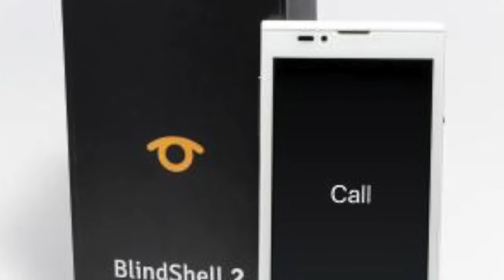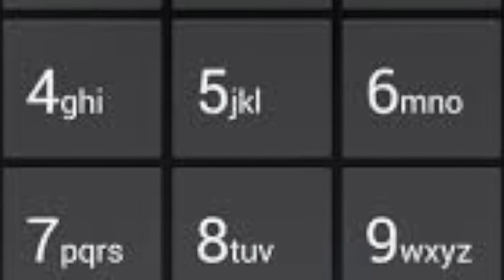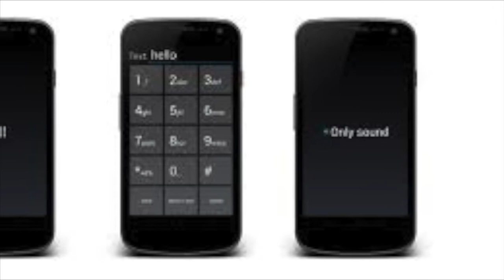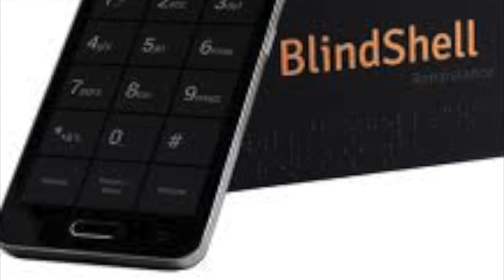Un Mobile Androïd 5 1 Lollipop Destiné Aux Personnes Aveugles et Malvoyantes Caractèristiques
Bonjour à tous ce téléphone dédié aux personnes malvoyantes
BlindShell le téléphone Accessible
BlindShell est un smartphone vocal tout en un, proposant aux personnes déficientes visuelles un accès simplifié et sans efforts au système d’exploitation Android, tout en se focalisant sur l’essentiel : Gérer les contacts, téléphoner, consulter vos SMS, prendre des notes écrites ou vocales, planifier des rendez-vous, lire ou encore écouter de la musique, tout ceci au moyen de quelques gestes tactiles simples :

Avec BlindShell, pas de gestes compliqués ni de balayages erratiques. L’interface se présente sous la forme d’une liste de choix : Pour faire défiler la liste, posez juste votre doigt sur le côté gauche ou le côté droit de l’écran afin de passer à l’élément précédent ou suivant, puis confirmez votre choix en maintenant un doigt, N’IMPORTE OÙ sur l’écran. Ce dernier geste permet aussi de prendre un appel entrant. le tactile n’a jamais été aussi rapide à appréhender !

Pour la saisie de texte et de numéros de téléphone, BlindShell intègre un clavier tactile facile à utiliser, conçu sur le principe des anciens téléphones portables à touches numériques. Mais si vous disposez d’un accès internet dans votre forfait ou d’une connexion WiFi, Vous pouvez également dicter votre texte à l’aide de la technologie de reconnaissance vocale Google intégrée. Vous pouvez même ouvrir une application, en prononçant simplement son nom.

Pour les personnes malvoyantes, BlindShell se concentre, là aussi, sur l’essentiel. Seul l’élément sélectionné s’affiche à l’écran, vous évitant ainsi de vous perdre parmi de multiples icônes. L’élément sélectionné se présente en gros caractères selon la taille de votre choix et la luminosité peut aussi être ajustée à votre convenance. En outre, une application Loupe est également disponible, vous permettant d’accomplir des tâches basiques.

A tout moment, vous pouvez accéder à une aide contextuelle qui vous donnera plus d’informations sur la fonction en cours d’utilisation. Vous disposez en plus d’un didacticiel assisté au sein duquel vous pourrez vous exercer à l’utilisation de BlindShell

Bénéficiez également des futures améliorations de BlindShell, gratuitement. Par le biais d’une simple connexion internet, vous pourrez télécharger les mises à jour ainsi que les nouvelles applications disponibles et améliorer votre expérience avec votre téléphone. Cliquez ici pour une vidéo de présentation de BlindShell

Aplications disponibles
Appels,
Messages,
Lecteur MP3,
Historique d’appels,
Contacts favoris,
Alarme,
Notes,
Dictaphone,
Météo,
Minuteur,
Calendrier,
Lecteur de livres (texte et Librivox),
Reconnaissance de couleurs, -* Loupe,
Localisation GPS ;
Calculatrice,
Radios Internet
Vous avez également accès à une sélection d’applications Android grand public pouvant être utilisées à l’aide de la même gestuelle simples que Blindshell telles que WhatsApp, Facebook, TapTapSee et un navigateur web.

Caractéristiques techniques
Système d’exploitation : Android 5.1 ;
Caméras : 5 MP (arrière), 1.3 MP (avant) ;
Batterie : 2200 mAh ;
Connectivité : WiFi, , GPS, GSM, EGPRS, 3G, HSPA+
Type de carte SIM : Multi-SIM (standard / Micro),